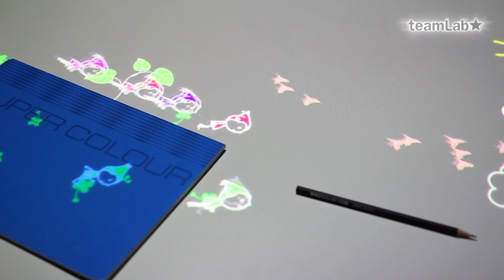A Table where Little People Live / 小人が住まうテーブル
ABLE & PARTNERS TOKYO DESIGNERS WEEK in MILANO 2014
Apr 08 - Apr 13, 2014
Padiglione Visconti

2014年4月8日〜4月13日
Padiglione Visconti

・A Table where Little People Live

This is a table where little people live. The little people run around and do not notice us, but place your hand or an object on the table and the people will notice and jump onto it. The action of the little people changes in response to the shape and color of the object placed on the table. The more objects that are placed on the table, the more the little people’s world comes to life and they play with delight.

・小人が住まうテーブル / A Table where Little People Live

このテーブルは、小人たちが住んでいるテーブルです。

小人たちはテーブルの中で走り回っていて、こちらには気付きません。
しかし、テーブルの上に手を置いたり物を置いたりすると、小人たちは気付いて、飛び乗って来ます。
置く物の形によって、小人たちはすべったり、ジャンプしたり、よじ登ったりします。
たくさんの物を置くことで、小人たちは大喜びで遊びます。